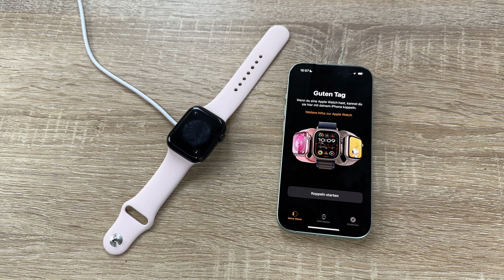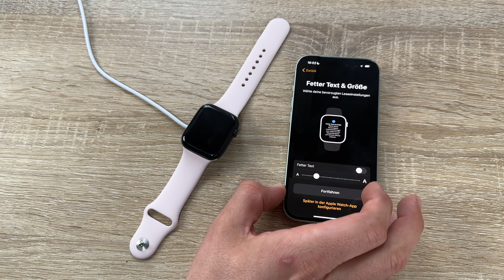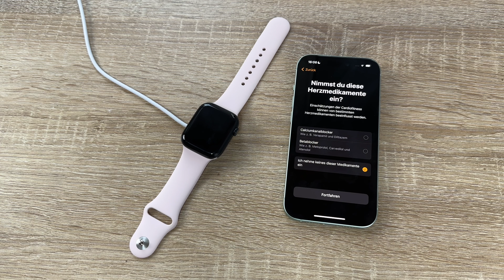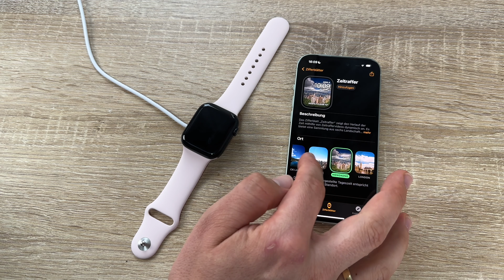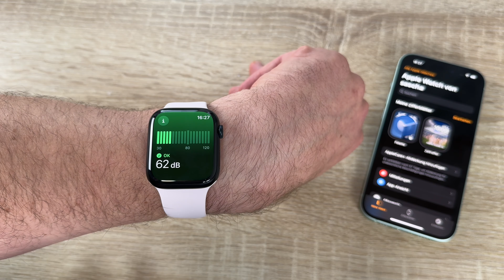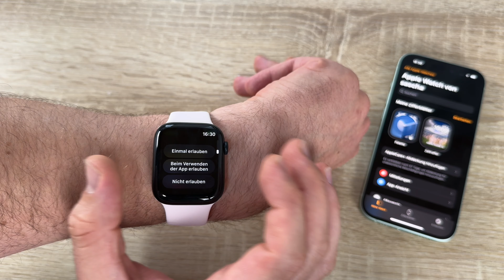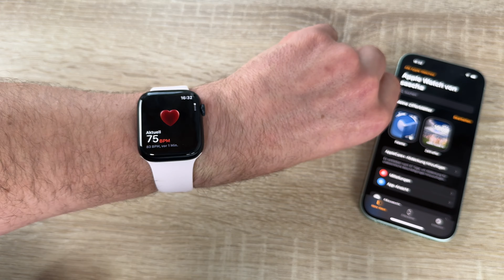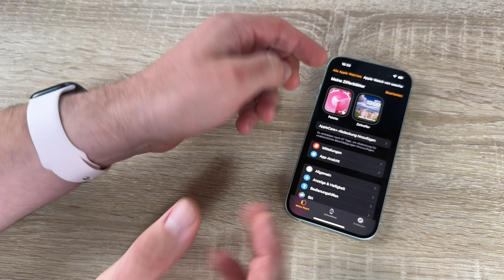Apple Watch Series 9 GPS 45mm Smartwatch: WatchOS 10 (Betriebssystem Setup) einrichten & Anleitung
Unter dem Namen Apple Watch vermarktet das US-amerikanische Unternehmen Apple eine Smartwatch-Modellreihe. Die erste Generation der Apple Watch wurde am 9. September 2014 im Rahmen einer öffentlichen Keynote vorgestellt und war seit dem 24. April 2015 erhältlich. Jährlich wird eine neue Apple Watch vorgestellt. Am 12. September 2023 wurden die neue Apple Watch Series 9 und die Apple Watch Ultra 2 vorgestellt.

Unser bisher leistungs­stärkster Chip in der Apple Watch. Eine magische neue Art, deine Watch zu benutzen, ohne sie zu berühren. Ein doppelt so helles Display. Und jetzt kannst du zum ersten Mal eine CO₂ neutrale Kombi­nation aus Gehäuse und Arm­band für deine Watch wählen.

Durch den speziell entwickelten Apple Chip ist die Apple Watch Series 9 noch leistungs­stärker, intuitiver und schneller. Die neue Dual‑Core CPU hat 5,6 Milliarden Transistoren – 60 Prozent mehr als der S8 Chip. Eine neue 4‑Core Neural Engine verarbeitet Aufgaben mit maschi­nellem Lernen bis zu zweimal schneller. So werden viele Inno­vationen möglich wie die neue Doppeltipp Geste.

Mit Gesten kannst du die Apple Watch noch einfacher nutzen – besonders wenn du gerade keine Hand frei hast. Tippe einfach Zeigefinger und Daumen zweimal zusammen, um einen Anruf anzu­nehmen, eine Mitteilung zu öffnen, Musik abzuspielen oder zu stoppen und mehr.

Das fortschrittliche Display­system der Series 9 erhöht die maximale Helligkeit auf bis zu 2.000 Nits – zweimal so viel wie bei der Series 8. So kannst du auch in hellem Sonnen­­­licht alles leichter lesen. Auch bei wenig Licht ist es besser, etwa wenn du im Kino bist, denn es verdunkelt sich auf 1 Nit.

Das Update auf watchOS 10 bringt mehr auf dein Display als je zuvor. Praktisch jede App wurde komplett über­arbeitet, damit du mehr Infos auf einen Blick erhältst. Auf jedem Zifferblatt kannst du einfach die Digital Crown drehen, um den Smart Stapel mit Widgets für relevante und aktuelle Informationen zu öffnen. Und mit Ein­blicken zu mentaler Gesund­heit und Seh­ver­mögen kannst du jetzt deinen Körper und deinen Gemüts­­zustand im Auge behalten – direkt von deinem Hand­gelenk aus.

pduesp